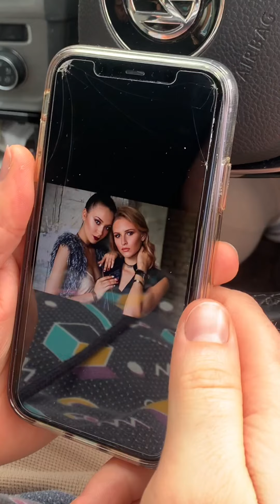Adam, Aaron & Alan - Episode 6 - Homecoming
Meet Adam, Aaron & Alan, three very different housemates stuck in quarantine together.
As the global pandemic continues to wreak havoc across the World, a series of unfortunate events force the trio into an impossible situation.